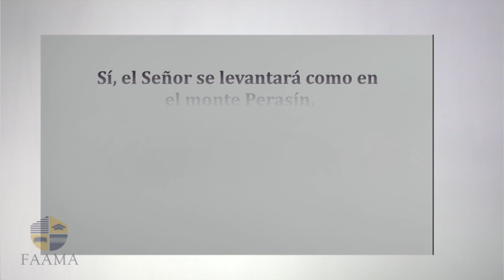REAVIVADOS - ISAÍAS 28 ESPANHOL